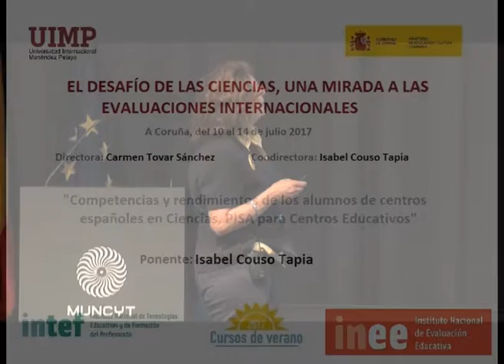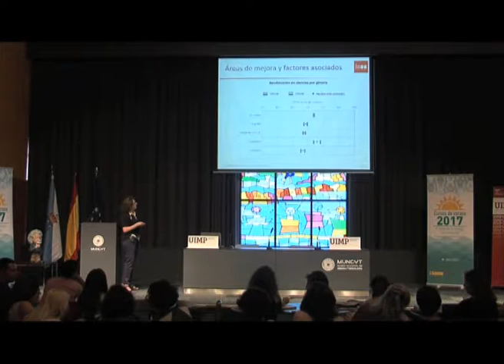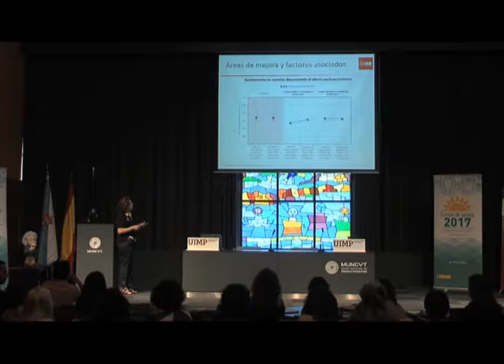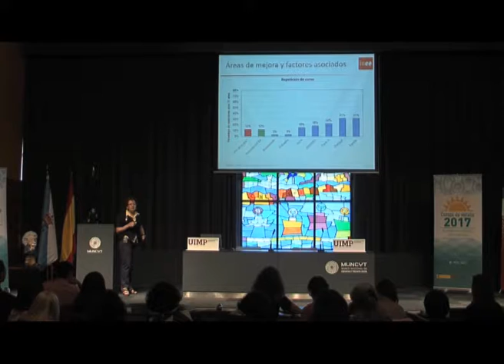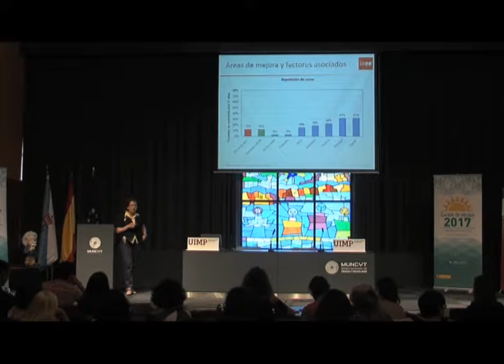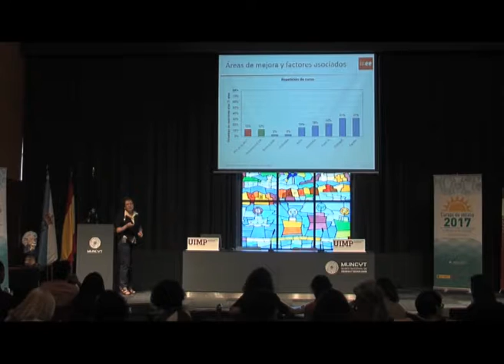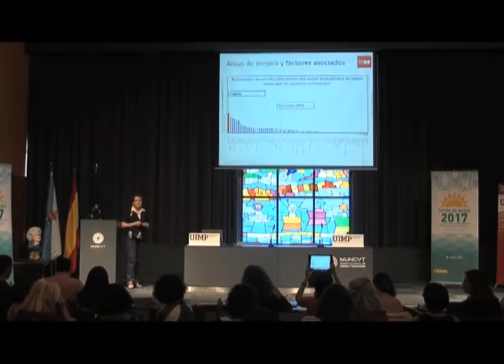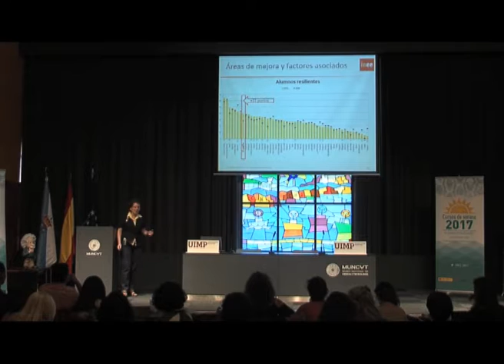Competencia y rendimiento de los alumnos de centros españoles en Ciencias Parte 3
Isabel Couso aborda en esta parte de su conferencia aspectos de mejora que se deben tener en cuenta en el futuro para progresar en  PISA para Centros Educativos.

La ponente Isabel Couso Tapia (Consejera Técnica, INEE, MECD), presenta una charla-monólogo sobre el Proyecto PERFORM.